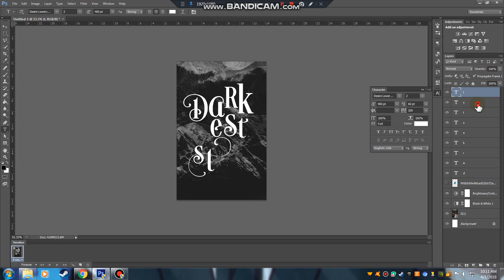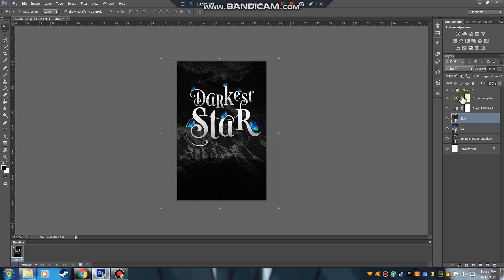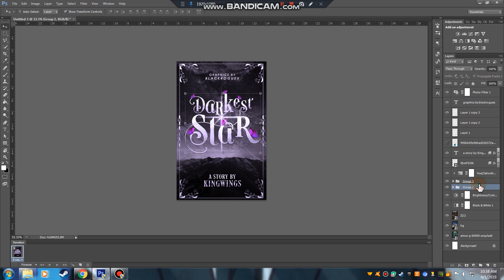Darkest Star | Wattpad Speed Cover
A wattpad book cover speed video by blackroguex.

Font/s Used : Desire, Century Gothic
Real-time : approximately 1 hour and 10 minutes (of procrastination)
Program Used : Photoshop Cs6

Screen Recorder: Bandicam
Video Editor: Premiere Pro CC

None of the resources used are mine, Only the results.